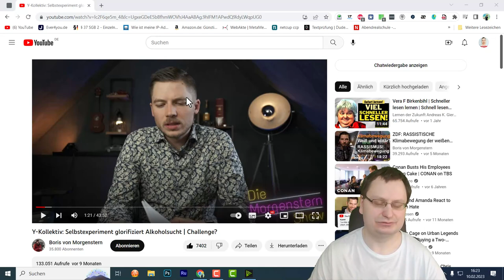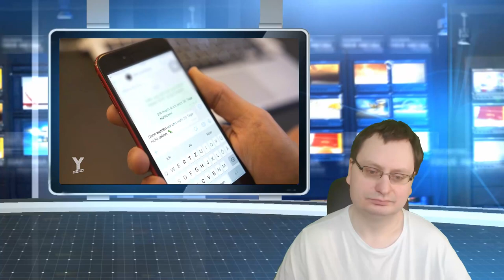Y-Kollektiv - Alkoholsucht Selbstexperiment Challenge (Ohne Triggerwarnung) Teil 1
INHALTSVERZEICHNIS
          Y-Kollektiv - Alkoholsucht - Die Selbstexperiment Challenge (Ohne Triggerwarnung) Teil 1
Ja wie versprochen, sorry hat etwas länger gedauert, ist es jetzt da, und zwar das Reaktionsvideo auf Y-Kollektiv - Alkoholsucht!

Gemäß § 51 Zitate UrhG natürlich!